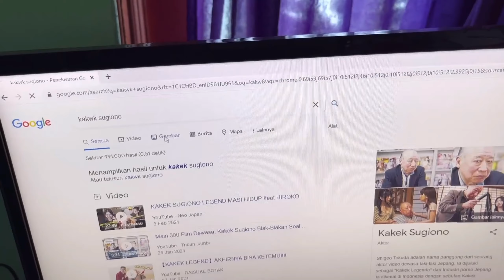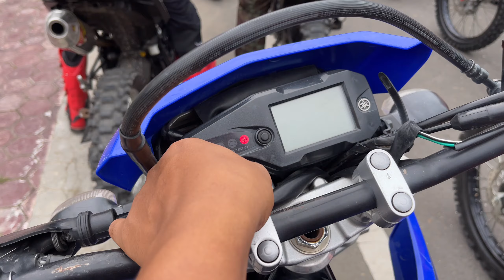Challenge Seharian masuk hutan sendirian